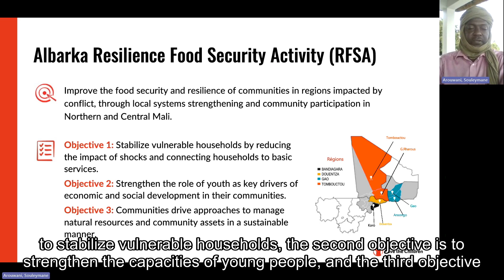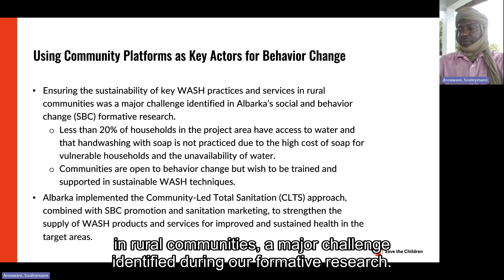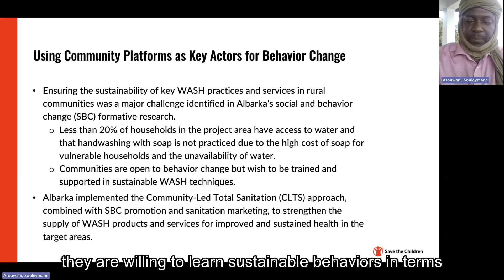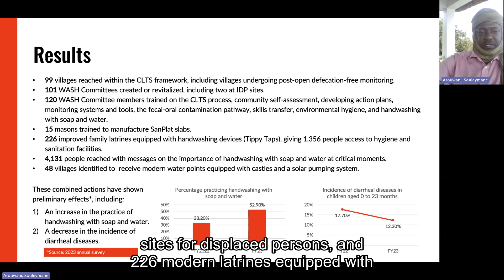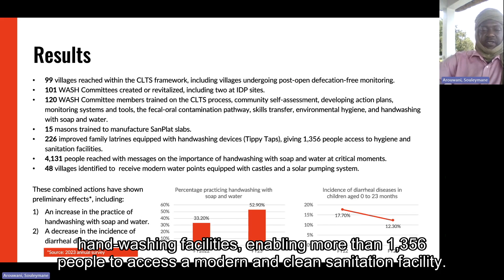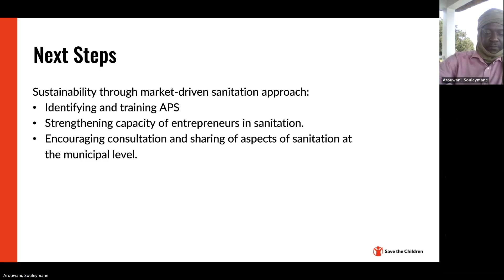Community Platforms Commit To Solving Hygiene And Sanitation Challenges In Conflict Zones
Souleymane Arouwani (Save the Children, Mali), Julia Randle (Save the Children, USA), Meghan Pollak (Save the Children, USA), Aurelie Attard (Save the Children, USA), Oumar Toe (Save the Children, Mali)